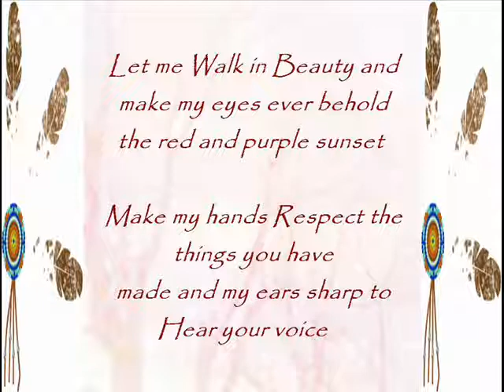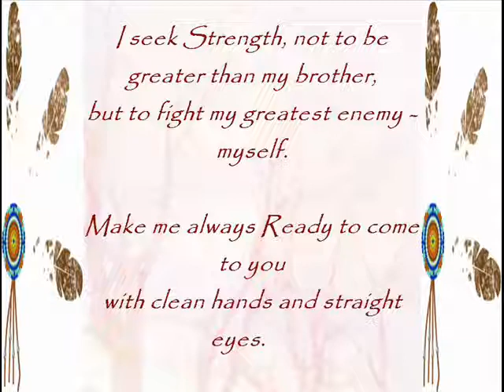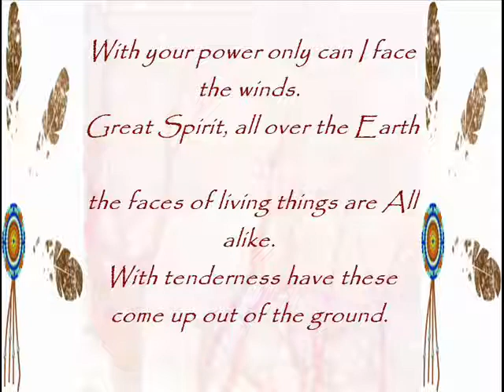Tatanaka Nanatial ~ Buffalo Healing Native American Indian Chant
Buffalo Chant brings the medicine of prayer, blessings, and abundance. In the Lakota tradition, Buffalo is related to the sacred prayer pipe or Chanupa. If you call upon Buffalo, your prayers will be heard.
TA~TANKA~HO
YO~HEY~HEY~HO
Prayer chants by Lakota Sioux Chief Yellow Lark and Black Elk, Sioux Indian
~ Everything on the earth has a purpose, every disease an herb to cure it, and every person a mission ~ Indian theory of existence.